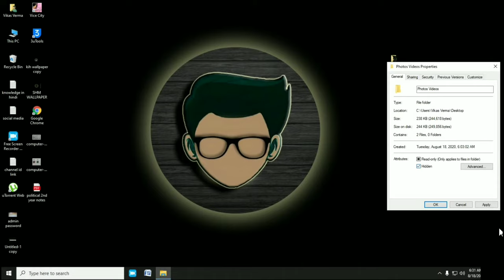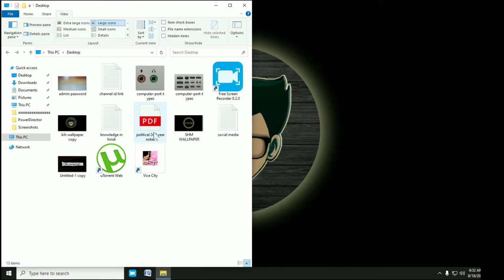Laptop Me Folder Hide Kaise Kare Windows 10 | Computer Me Folder Kaise Chupaye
Kisi Bhi Folder Ko Kaise Chupaye
Laptop Me Kisi Folder Ko Hide Kaise Kare
Pc Me Folder Ko Hide Kaise Kare
Create Hidden Folder Windows 10
Laptop Folder Hidden
Make Hidden Folder Windows 10
Computer Ke Folder Ko Hide Kaise Kare
Pc Main Folder Hide Kaise Kare